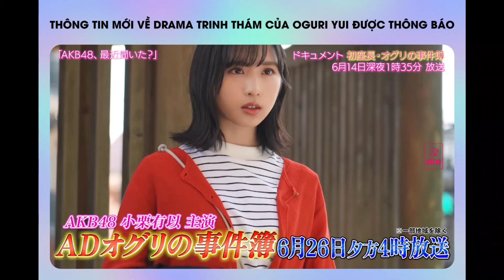14/6 - THÔNG TIN MỚI VỀ DRAMA TRINH THÁM CỦA OGURI YUI ĐƯỢC THÔNG BÁO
THÔNG TIN MỚI VỀ DRAMA TRINH THÁM CỦA OGURI YUI ĐƯỢC THÔNG BÁO

Vào ngày 14/6/2022, drama trinh thám mang tên "AD Oguri no Jikenbo" với nữ chính là thành viên AKB48 Oguri Yui đã được thông báo sẽ bắt đầu được phát sóng vào lúc 16h JST ngày 26/6/2022 trên TV Tokyo.

Ngoài Oguri Yui, drama này còn có sự tham gia của các thành viên AKB48 khác bao gồm Yamazaki Sora, Yamauchi Mizuki, Sato Minami, Nagatomo Ayami và Shimizu Maria.

~ Bản Quyền Thuộc Về Bước Đi Cùng 48 Group ~